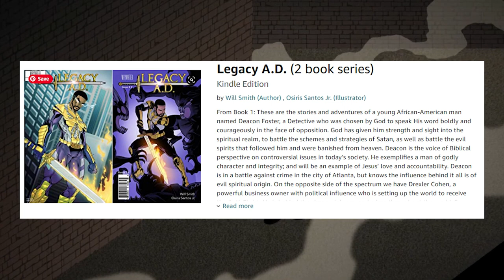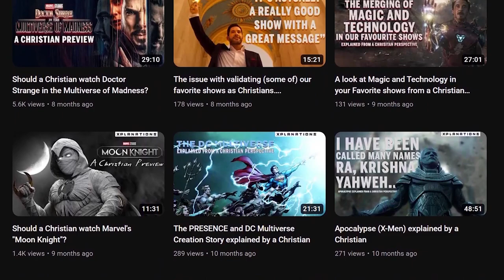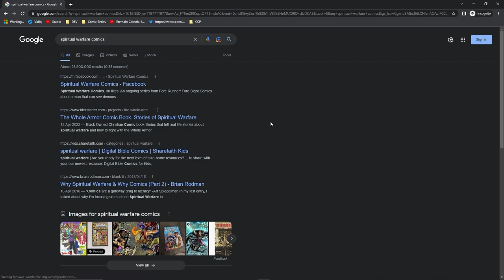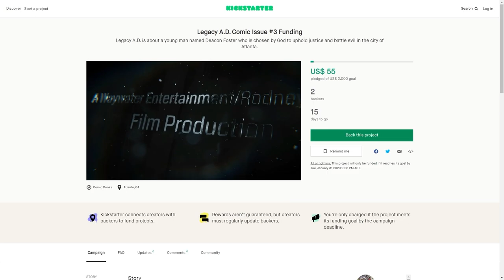A Honest Review of a Christian SUPERHERO Comic book | Legacy A.D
Legacy A.D, is fictional Christian Comic book about Deacon Foster, a Detective who was chosen by God to speak His word boldly and courageously in the face of opposition. God has given him strength and sight into the spiritual realm, to battle the schemes and strategies of Satan, as well as battle the evil spirits that followed him and were banished from heaven. Deacon is the voice of Biblical perspective on controversial issues in today’s society

Welcome to Xplanations. Where we break down Blockbuster Movies, TV Shows, Video Games and more through Biblical Eyes.

Video Chapters ⌚
0:00 What is Legacy A.D?
1:25 A.D Issue #1 & 2 Explained
5:36 The 2023 goal of this Channel
7:10 An Honest Review of Legacy A.D
12:53 Thanks for watching & Don't blindly consume